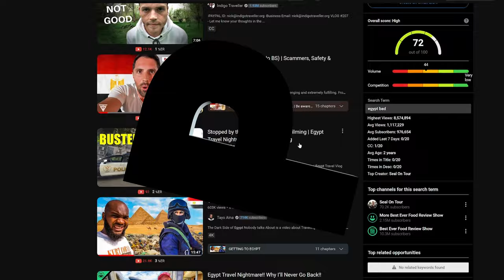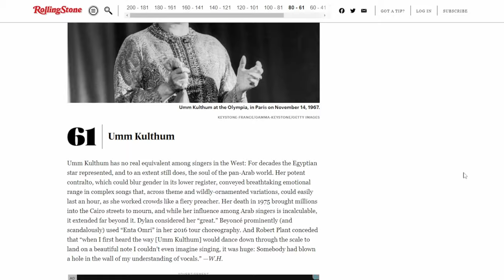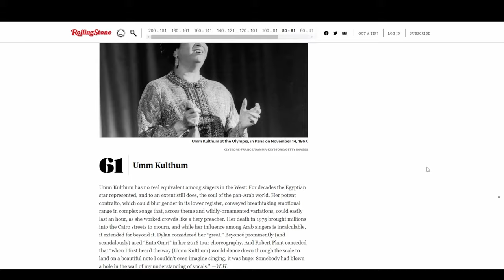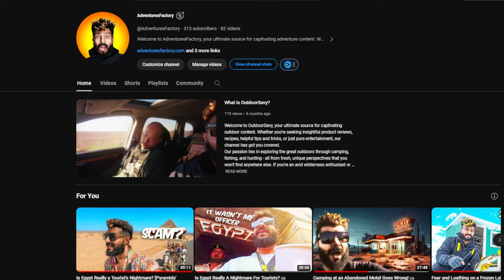Egypt: Is it Really a Nightmare? [The Market Hunt] 🇪🇬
In this video, we take a look at Cairo, Egypt and see if it's really a nightmare for tourists. We discuss the pros and cons of visiting Cairo, prices, and see if it's worth it to take the trip.

Egypt is a beautiful country and it's definitely worth visiting. However, like any other country, there are some things to be aware of before you go. In this video, we take a look at some of the dangers that tourists may face as they enter the Cairo airport. We'll visit the Nile, the Red Sea, and tell you how much things cost. We'll talk about some icons like Adel Imam and Omm Kalthum and discuss ancient Egyptian Gods.  We'll basically show you what your money can get you in Egypt.